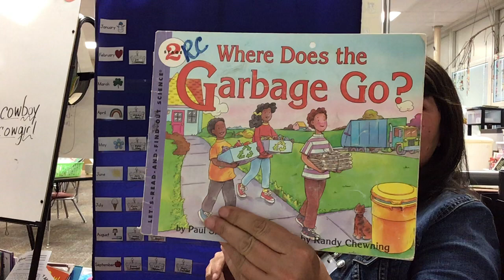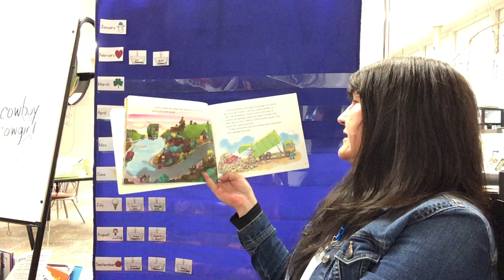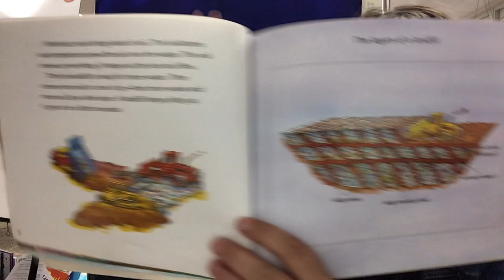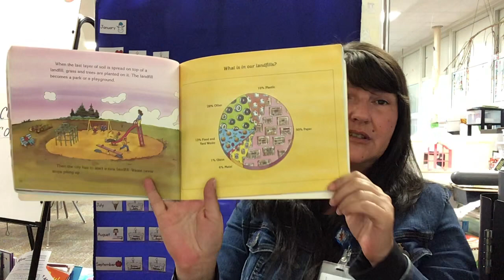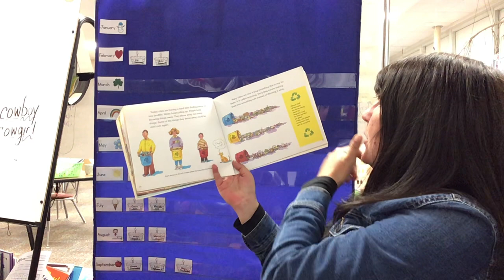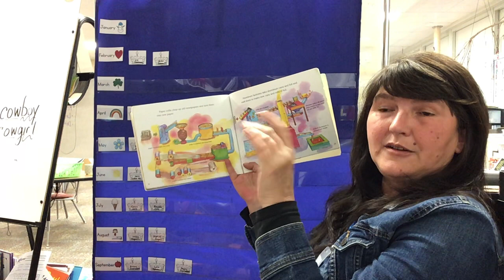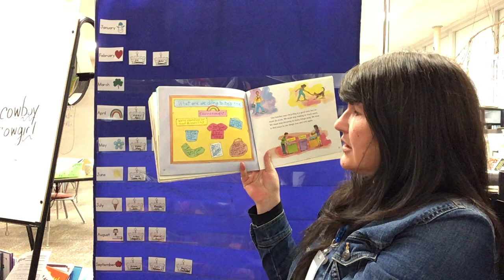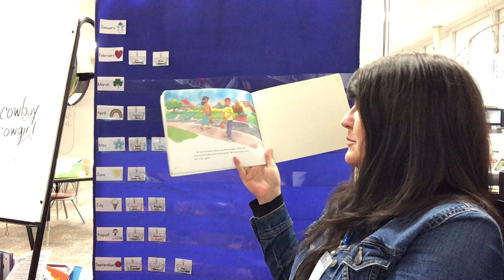Read Aloud 4.20.2021